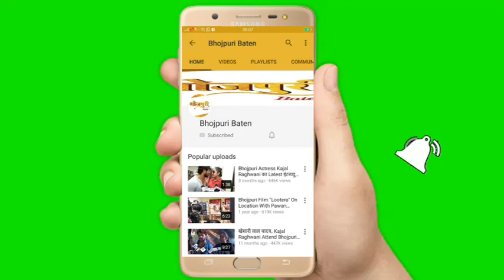टीवी शो कर अपना और मम्‍मी पापा का ड्रीम पूरा करना चाहती हूं : दृश्या सिंह